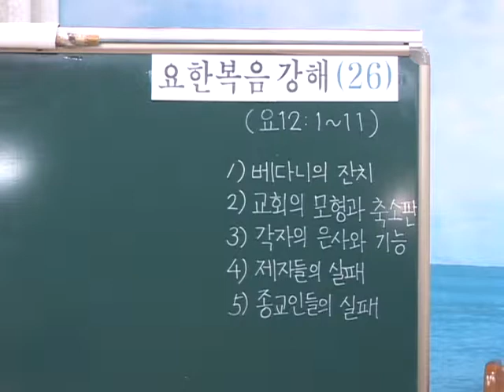제2차 요한복음 강해 26 금산예찬교회 이영 목사